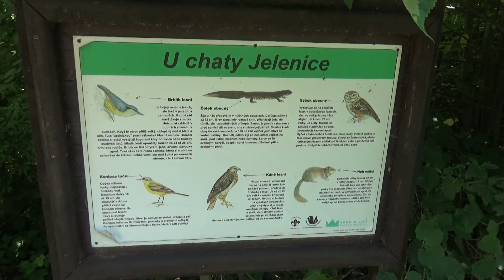Chata Jelenice.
Chata Jelenice v lesích nad Hostěnicemi.